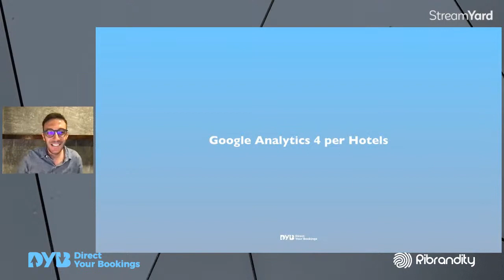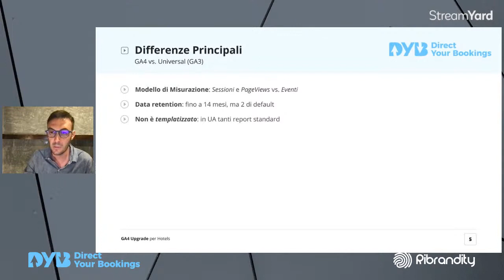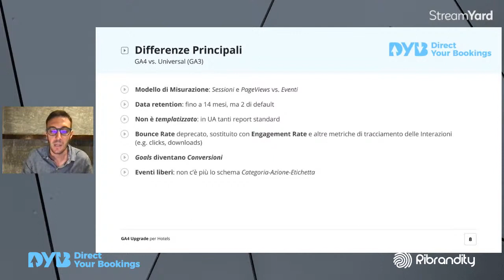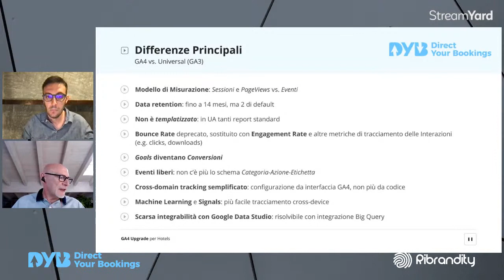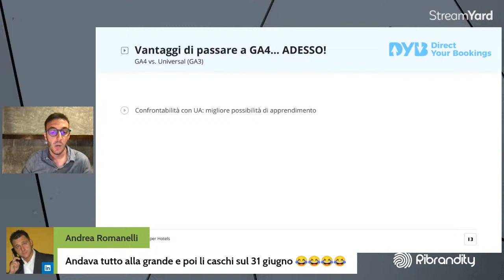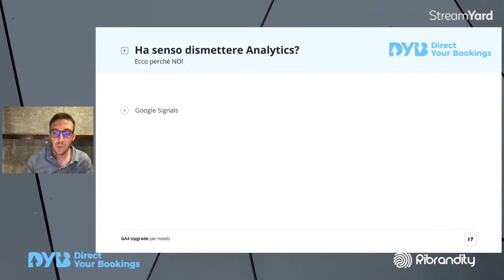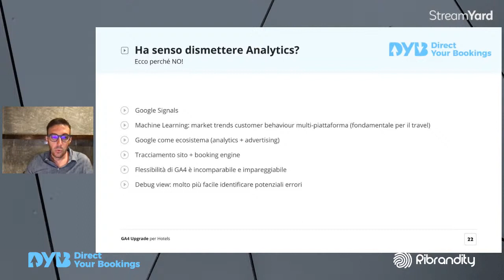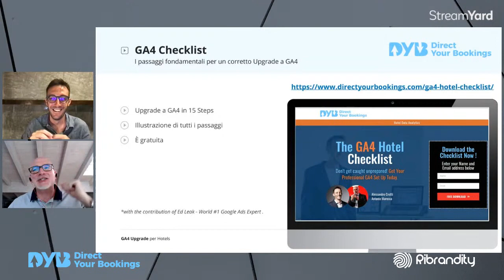Google Analytics: albergatori, abbiamo un problema!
Dal 1 Luglio 2023 l'attuale versione di Google Analytics sarà sostituita dalla versione 4. Un cambiamento drastico che ti "costringe" a prendere in considerazione questo cambiamento con largo anticipo. Facciamo il punto con Alessandro Crotti. Solo consigli pratici!